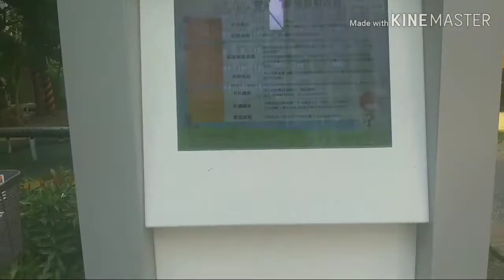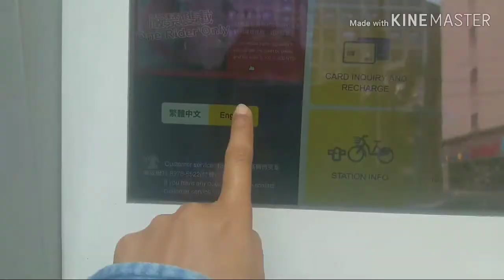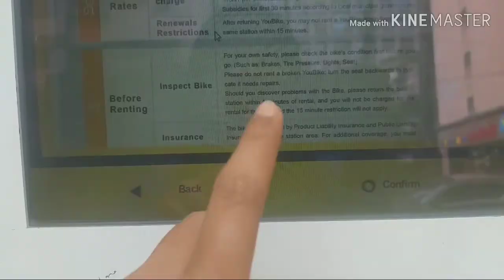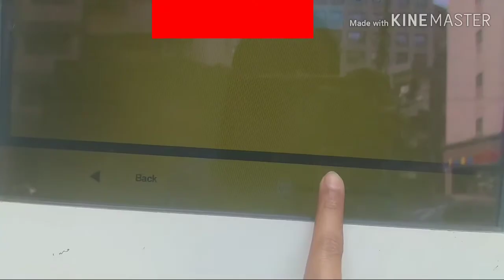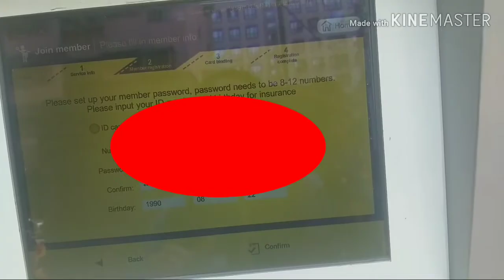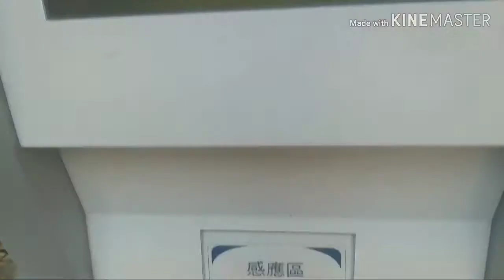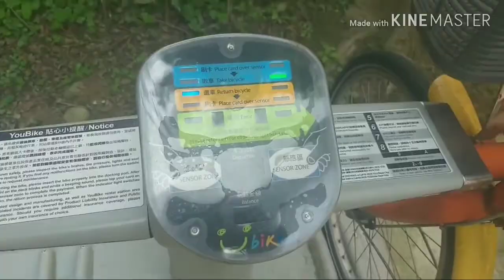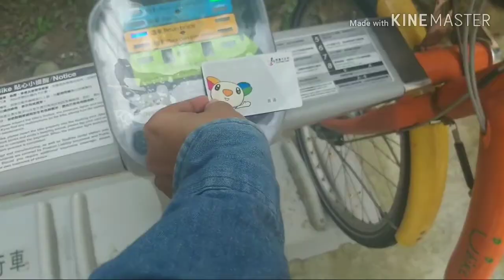PAANO MAG RENT NG UBIKE DITO SA TAIWAN USING EASYCARD?